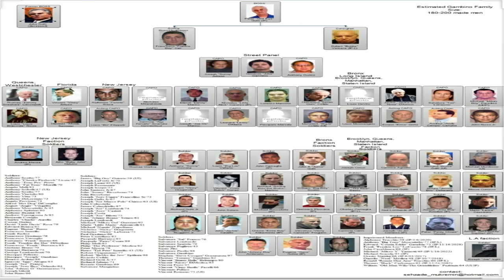THE REAL SOPRANOS / MAFIA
news big herc aps prison documentary after prison show borko sopranos sopranos vito the sopranos tony soprano